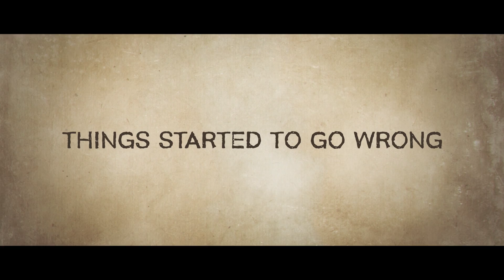Under the Queen's Umbrella | Official Clip | Netflix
A spirited queen tries to rein in her rowdy sons in order to make one of them the next king of Joseon, while her competitors vie to snatch the throne.

Under the Queen's Umbrella | Now Streaming, only on Netflix